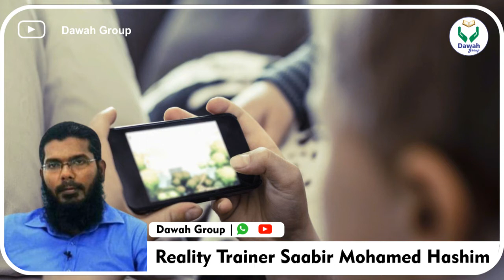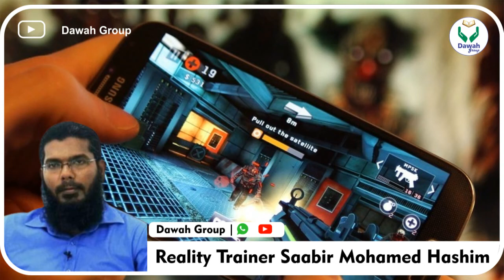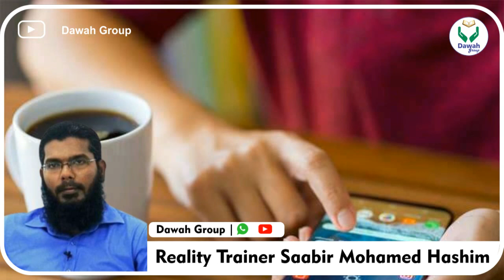Mobile Phone ஐ எவ்வாறு பயன்படுத்துவது | Reality Trainer Sabir Mohamed Hashim | Dawah Group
Mobile Phone ஐ எவ்வாறு பயன்படுத்துவது
Reality Trainer Sabir Mohamed Hashim
Dawah Group
sabir mohammed hashim
sabir hashim reality trainer
sabir mohammed
Tamil Speech
Tamil Speech about Mobile Phone Using

Games விளையாடுவதால் ஏற்படும் விளைவுகள்

ஓய்வு நேரத்தை பயனுள்ள வகையில் பயன்படுத்துவோம்

Online Class
Online Games

 *Dawah Group*
Admin